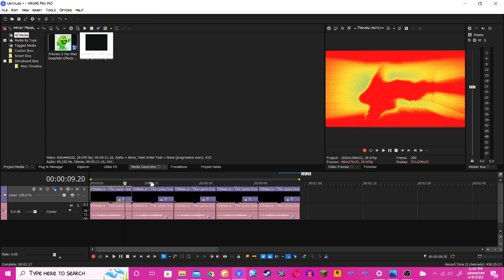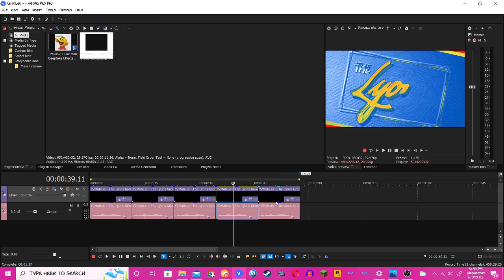How to make 5 New Philippines Themed Audio Effects